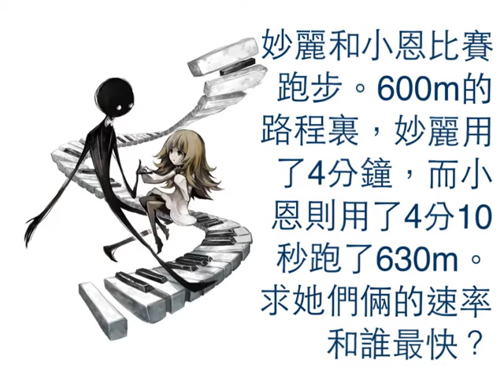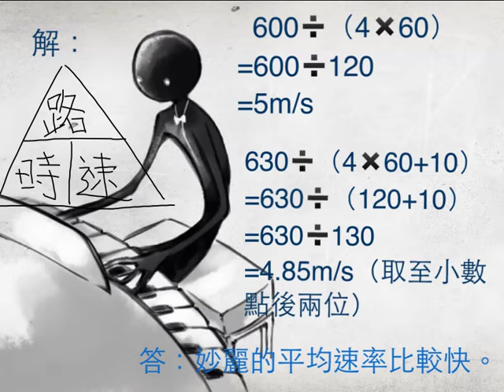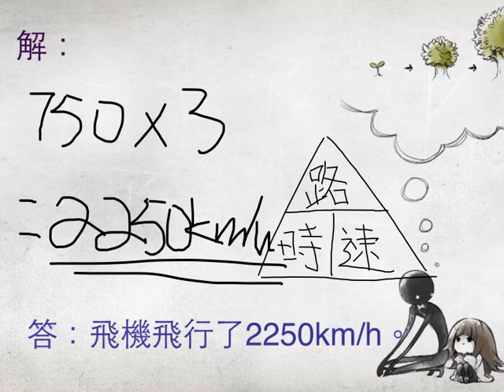鮮魚行學校 小六數學自擬題：6B梁然然、關家琪-速率